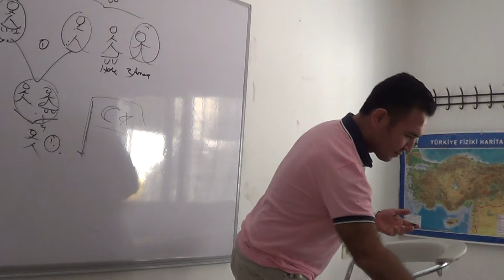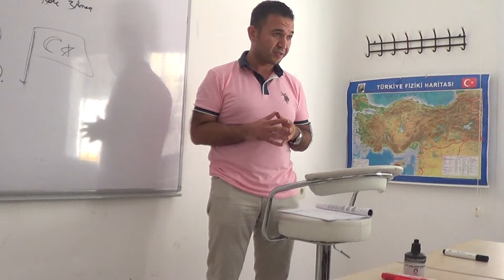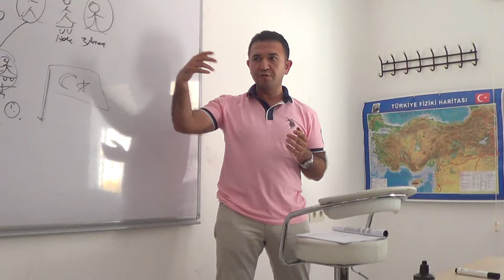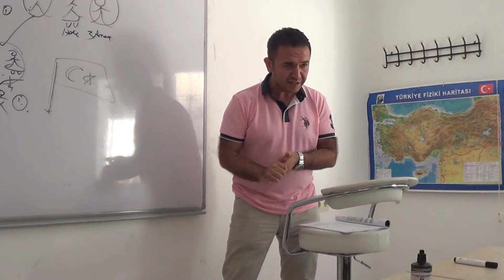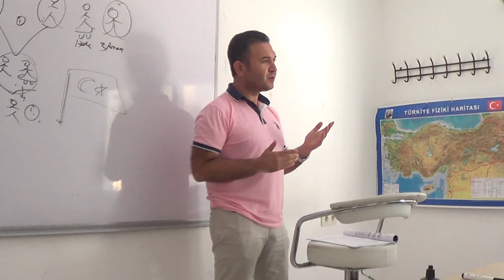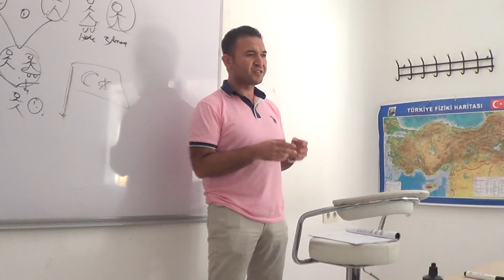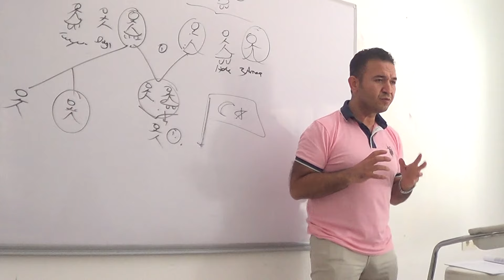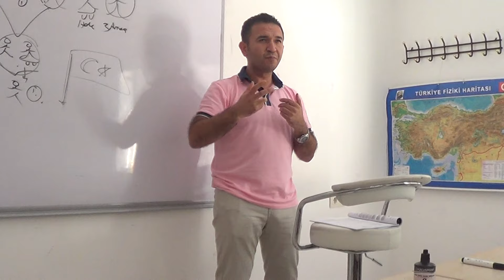5.gün anayasa 4.video EK ERSİN KARAHAN